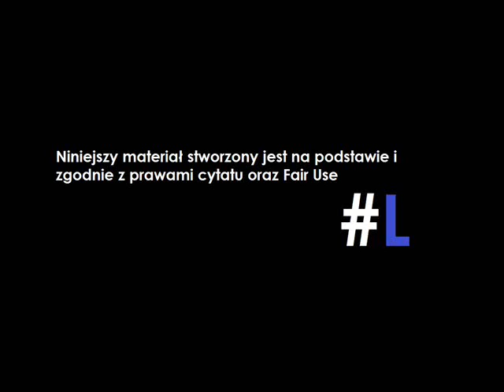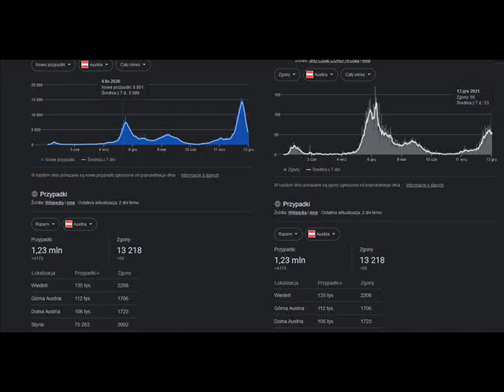Dziecinne akrobacje Warzechy!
Chcesz wspomóc kanał?
źródła:
1. wei . org . pl/2021/blogi/panstwo/lwarzecha/oswieceni-kontra-foliarze/?fbclid=IwAR3MbUpFnKT2f88i0_cs1OiTpERaZNDT7RFvSt7VQQEa2Fw4TX9YHRrTNz4
2. google . com/search?client=firefox-b-d&q=covid+przypadki+i+zgony+Austria
3. ECDC